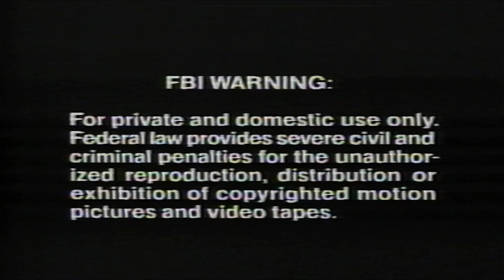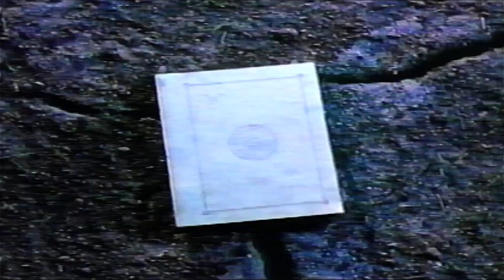Opening To Hellbound: Hellraiser 2 (1988) 1990 VHS (7/12/23) (The New World Video Reprint)